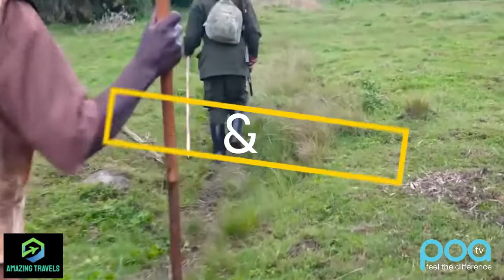Visit Uganda and experience the diverse culture of the Pearl of Africa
Uganda is blessed with an undeniable natural beauty.Across the nation, parks are home to some of the world’s most exotic animals: Silverbacks, lions and countless others, ooh… Uganda is home to Africa’s big 5.

Uganda is blessed with a wide range of beauty and unique cultures.  There’s a story at every turn, especially from our people, who are renowned for their warmth and charm.